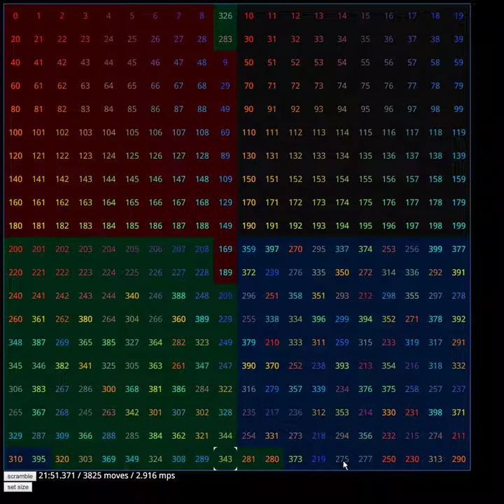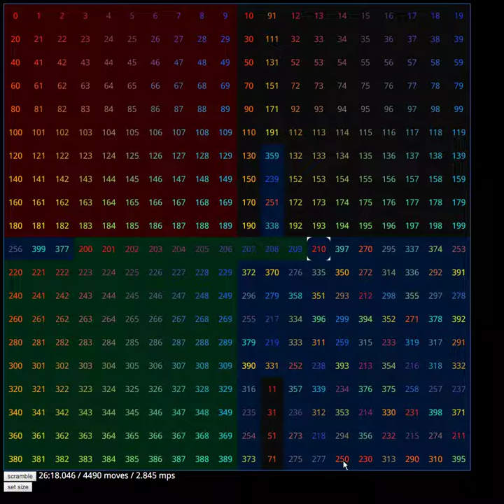Loopover 20x20 in 33:48.833 (25× speed)